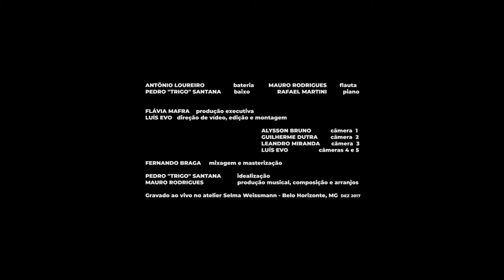O FIO D'ÁGUA E A SERPENTE - MAURO RODRIGUES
Essa música é parte integrante do disco Cru, Cozido e Repartido, gravado em 2017, em Belo Horizonte, com composições e arranjos de Mauro Rodrigues.

Ficha técnica do vídeo:
Mauro Rodrigues (flauta), Antonio Loureiro (bateria), Pedro Trigo Santana (contrabaixo), Rafael Martini (piano.)

Produção e idealização: Pedro Trigo Santana
Produção executiva: Flávia Mafra
Produção musical: Mauro Rodrigues
Gravação, mixagem e masterização: Fernando Braga
Direção de vídeo, edição e montagem: Luís Evo - Primata Filmes
Câmeras: Alysson Bruno, Guilherme Dutra, Leandro Miranda e Luís Evo

Esse projeto, Mauro Rodrigues e a Musicosfera, foi patrocinado pela Lei Municipal de Incentivo à Cultura de Belo Horizonte e pela UniBH.

Gravado ao vivo no Atelier Selma Weissmann, dezembro de 2017.